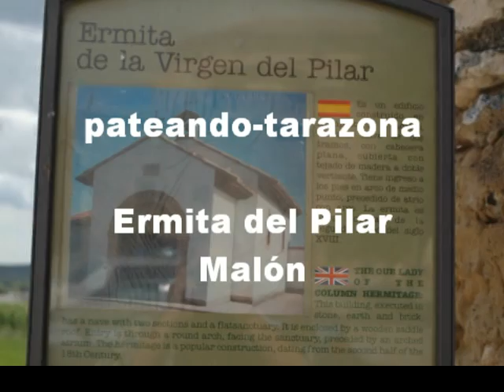Fotos de la ermita Nuestra Señora del Pilar en Malón